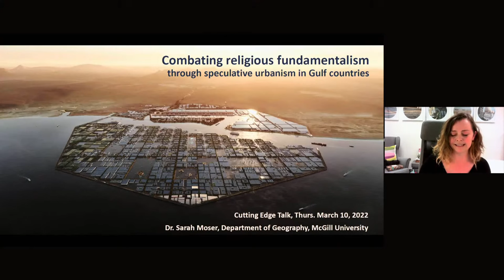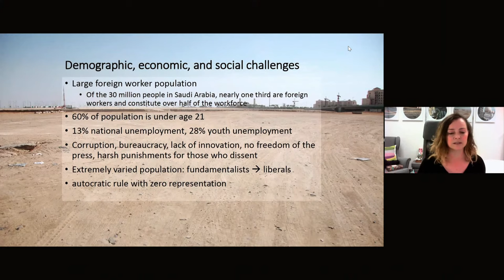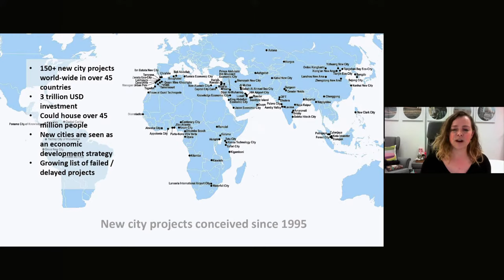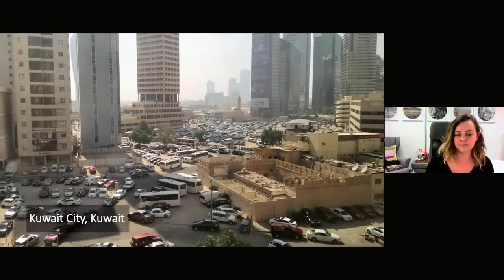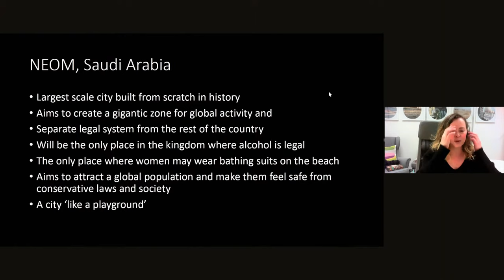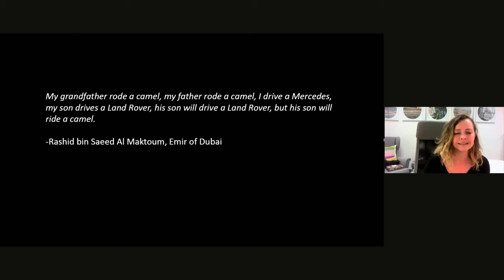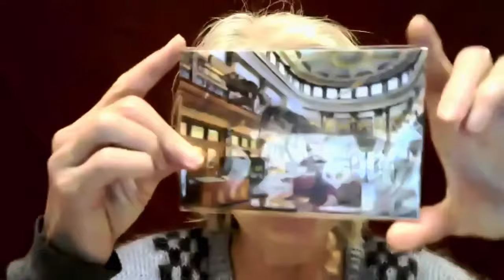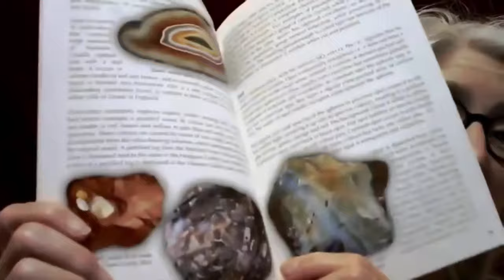Combatting religious fundamentalism through speculative urbanism in the Gulf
Cutting Edge Lectures in Science: Combatting religious fundamentalism through speculative urbanism in the Gulf

Par / With:
Sarah Moser (Département de géographie, l’université McGill University / Dept. Geography, McGill University)
The Redpath Museum is creating Discovery Boxes full of minerals, fossils, footprints, bones, plants and more. Help us to get these Discovery Boxes out to remote communities and underserved groups.

Le musée Redpath crée des boîtes à découvertes remplies de minéraux, de fossiles, d'empreintes de pas, d'os, de plantes et bien plus encore. Aidez-nous à faire parvenir ces boîtes à découvertes aux communautés éloignées et aux groupes mal desservis. Pour faire un don

sm